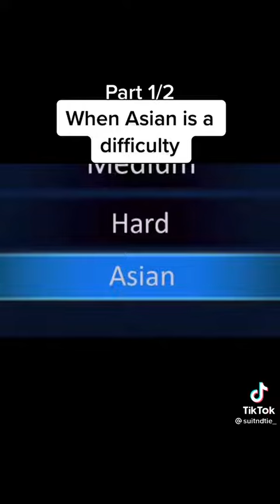when asian is a difficulty